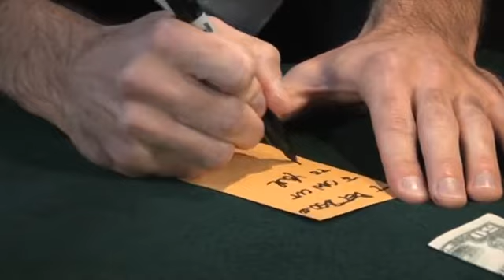Lucky 50 Por:Jason Ladanye/DESCARGA DE VIDEO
Descripción:
Aquí un grandioso juego de apuesta con un final sorpresa! El mago apuesta $50 que puede encontrar una selección de una baraja mezclada por el espectador. Incluso coloca un billete de a cincuenta dentro de un sobre, diciendo al espectador que el dimero será suyo si no logra encontrar su carta. Parece que al final el espectador gana después de varios intentos erróneos del mago. Cuando se pide al espectador que retire el billete de 50, encuentra que adentro en su lugar está su carta. Una sorpresa mágica y el mago gana la apuesta a pesar de todo! Video en inglés.